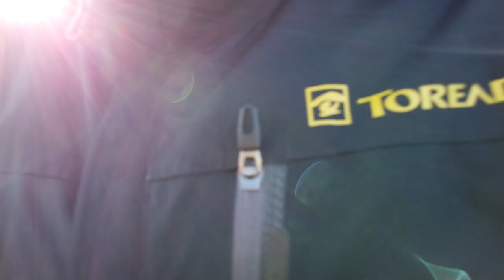Energy production flight filmed with a drone from above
The landing didn't hit the ground station. Maybe caused by slightly lower line tension due to different line guiding mechanism at ground station?